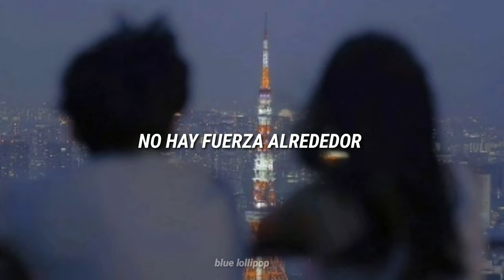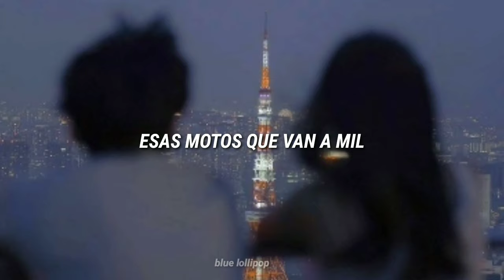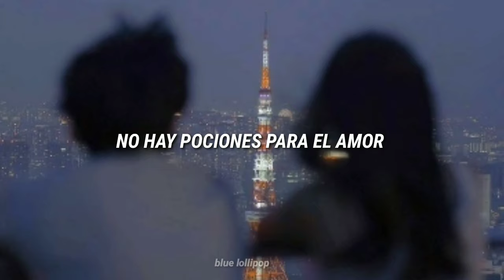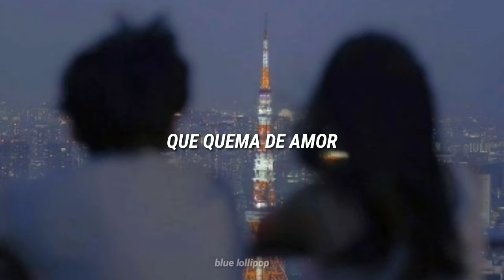Seminare - Charly García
•Que sea siempre rock!🤘🏻

•Dedica o compartí.